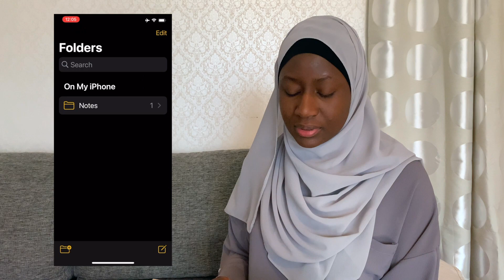How to save money on a low budget | 6 habits of saving money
Greetings extended family!

Saving money can be a long and hard process to do. In this video, I share with you 6 habits that are essential to have or implement in your life ignorer for you to save more money
These different habits have made it easier for me to save more money in my life in order for me and my family to reach our goals, mainly our biggest goal at the moment - which is to move to The Gambia!

I hope you find my advise useful and applicable in your life as well.

- FOLLOW ALONG ON THE JOURNEY -

► AFRICAN DIARIES LOGO WAS MADE BY:
 💡 Intergrated Service Solutions

 ► Credit:
- The device picture is from pixabay